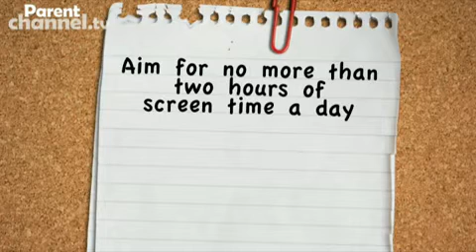Too much technology? - Parentchannel.tv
With so many TV shows aimed at your children, how do you decide when enough is enough? Just how much time should you allow your children to spend in front of the TV, or computer, or their favourite games console?

Learn how to set boundaries and get the best out of the technology in your home, know where to draw the line, and help keep your family active.